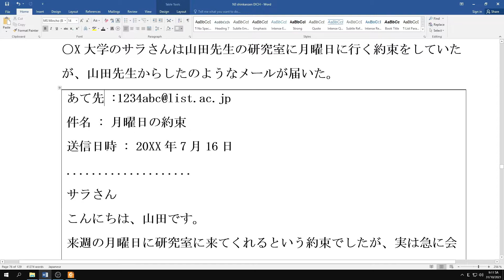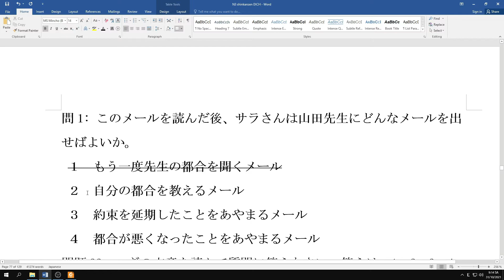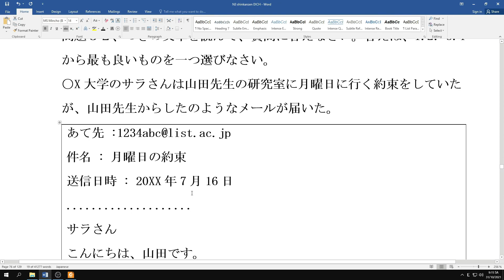Luyện đọc hiểu SHINKANZEN N3-Mondai 32 | 新完全読解N3 - 問題32 | Toảnsensei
Giáo trình đọc hiểu Shinkanzen N3 là một giáo trình khá hay tổng hợp đầy đủ chi tiết phần đọc hiểu và luyện tập phù hợp với các bạn thi JLPT.
✔Video trên mình có giới thiệu sơ qua về giáo trình và dịch đọc hiểu chi tiết các bạn cố gắng luyện dịch hằng ngày và làm phần luyện tập ở sau bài đọc.
✔Mỗi ngày mình sẽ đăng 2 Mondai  vào 7h tối bạn nào chưa biết cách dịch thì tham khảo,bạn nào muốn file word thì cmt mail mình gửi cho nhé.